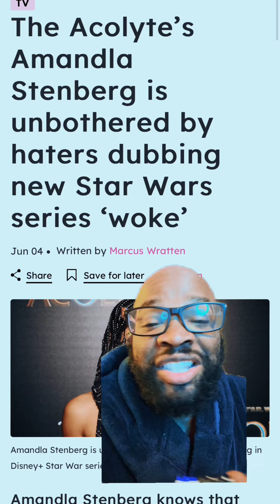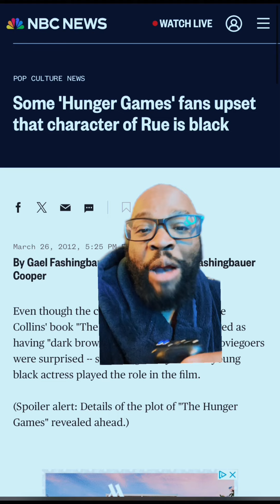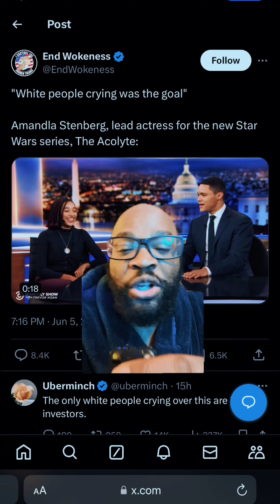Does Star Wars Have The Most Toxic Fandom?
StarWars “fans” strike again. Being a blerd (Black Nerd) can be EXHAUSTING sometimes, ESPECIALLY if you’re queer.